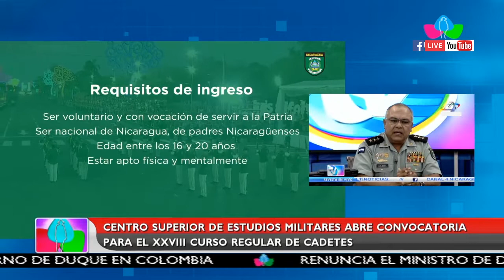Centro Superior de Estudios Militares abre convocatoria para el XXVIII curso regular de cadetes